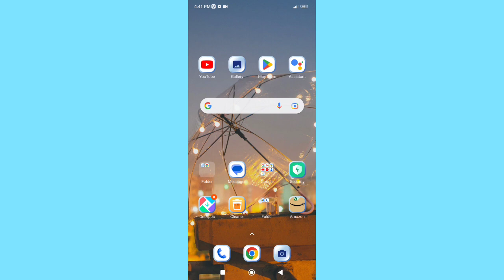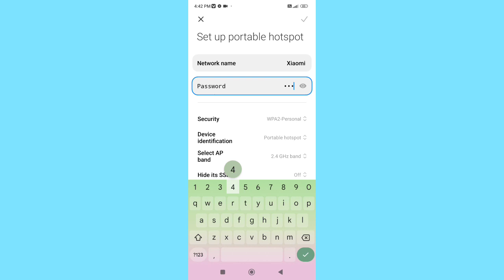How to change Hotspot password in Redmi 10 , Hotspot password ko kaise change kar sakte hai